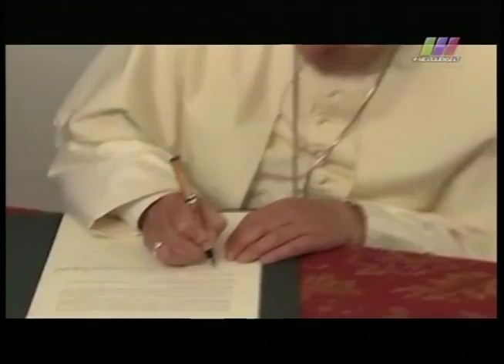La Libertad de Creer 12/07/2015 3 de 6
Programa transmitido el Domingo 12 de Julio en el que hablamos acerca de "La persecución contra cristianos en Medio Oriente". Segmento 3 de 6